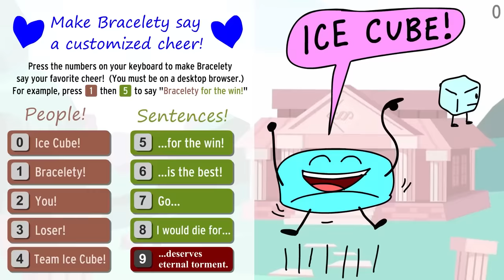BRACELETY CHEERS FOR YOU (soundboard video)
Press the numbers on your keyboard to make Bracelety
say your favorite cheer! (You must be on a desktop browser.)
For example, press 1 then 5 to say "Bracelety for the win!"

bfdi bracelety cheers for so many people, from bfdi and the real world. She is so nice